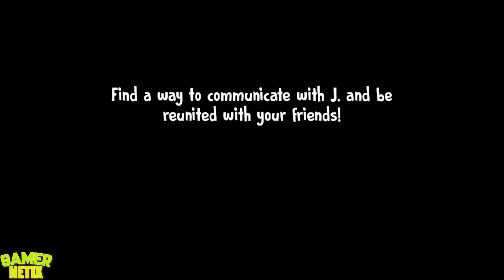Ice Scream 6 Zombie VS Ice Scream 6 Demon VS Ice Scream 6 Neighbour - Android & iOS Games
00:00 - Ice Scream 6 Zombie
02:00 - Ice Scream 6 Demon
04:00 - Ice Scream 6 Neighbour